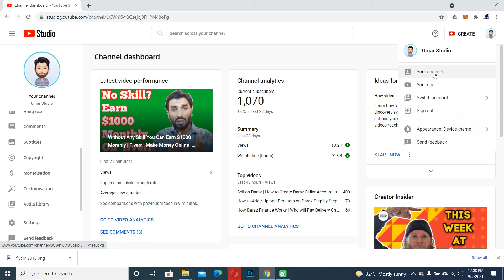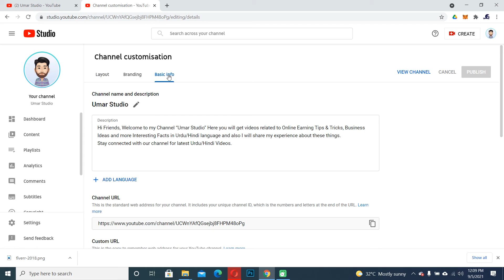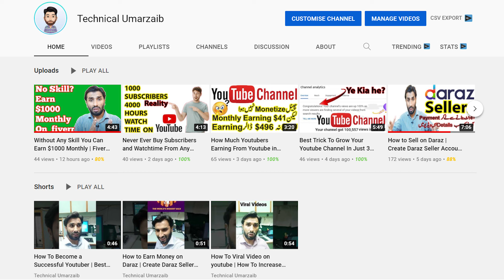Why I Changed My Youtube Channel Name | How To Change YouTube Channel Name 2021 | Technical Umarzaib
Why I Changed My Youtube Channel Name | How To Change YouTube Channel Name | Technical Umarzaib

Is video me me apko bataoun ga keh me ne apne Youtube ka name change kiyon kiya aur youtube name change krne ki zarurat kiyon par jati he kia youtube ka name change krna theek he ? agar apko bhi apne youtube ka name change krna pare to ap kaisey kren gey sub discus kren gey is video me video complete dekhen sub samaj a jae ga  agar kuch puchna ho to comment box me comment kren me koshish kron ga apk her comment ka jawab doon.